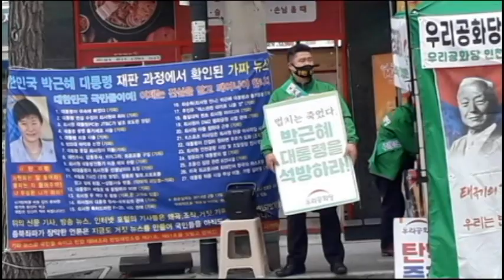우리공화당 인천 서구 갑 【이희정】당협 위원장 서명대